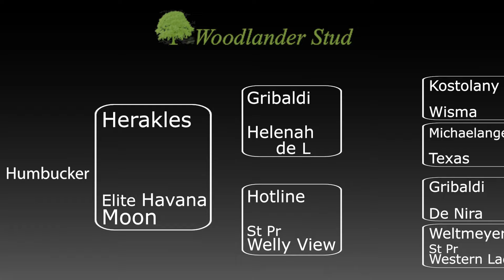Humbucker 2019 Summer Sale Day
Inbred to the extraordinary Grand Prix and Piaffe
supremo Gribaldi who is not only the sire of record
braking Totilas but many other stallions and Grand Prix
performers including Painted Black, Peter Pan,
Privaldi, Pasternak to name but a few. Unmissable
young horse for serious ambitions. Super temperament
and character. Clean x rays